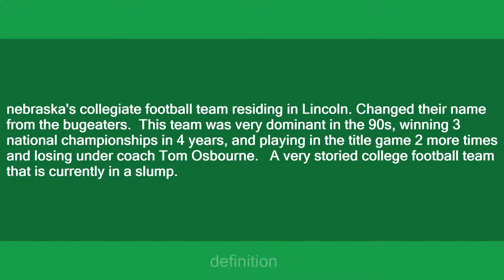cornhuskers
Slang flashcards: